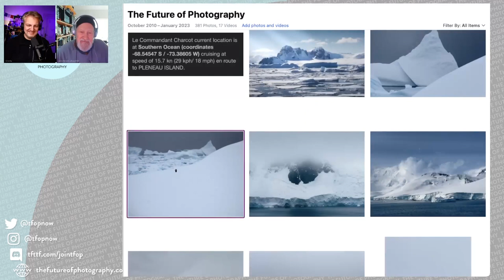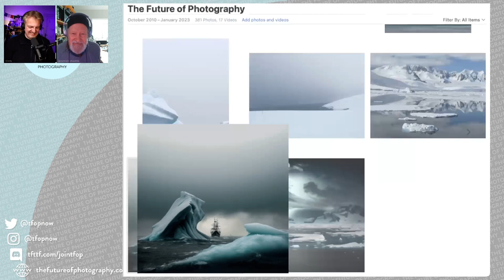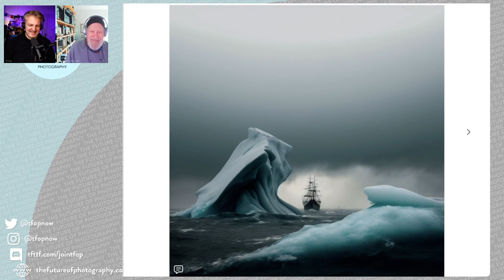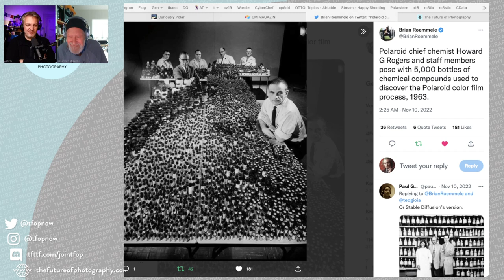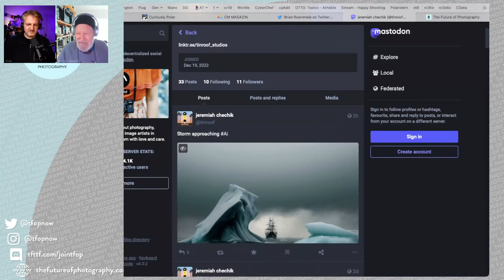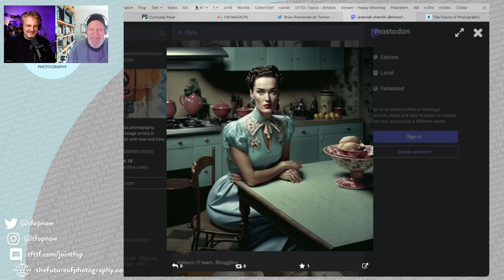244 The Earth Without People Is a Really Great Place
Our intrepid adventurer Jeremiah has returned from his journey to the bottom of the world and he's got some wild tales to tell. He braved the harsh conditions of Antarctica to bring us some awe-inspiring photography of penguins, the sea, and more ice than you can shake a tripod at. Speaking of tripods... tune in to find out how much that piece of gear was put to use.

Picks of the week: [Jeremiah's Mastodon account] Photo: [Polaroid chemists with 5000 bottles]

This is an episode of The Future of Photography podcast with Adrian Stock Jeremiah Chechik Chris Marquardt